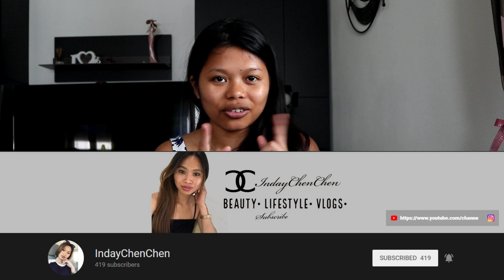PINAY-GERMAN LIFE IN GERMANY | HYPOCRITE YOUTUBER TAG | TAGGED BY: ELFIE HOFFMANN | LIEBE ANN